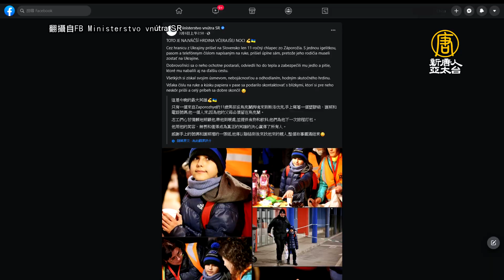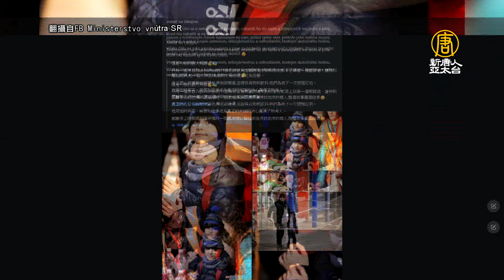戰亂迫2百萬人離開烏克蘭 11歲男孩獨自逃往斯洛伐克